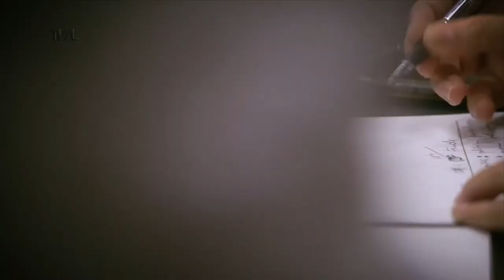Comissão de Saúde - 09/06/21